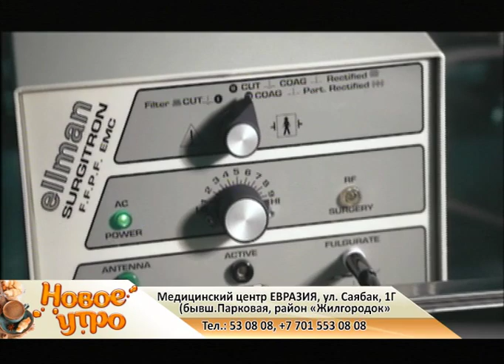Новое утро (Рика ТВ) от 18 октября 2019 года